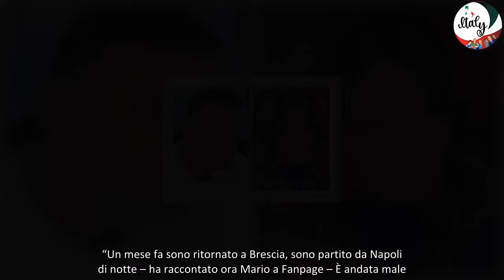“Ho rivisto Ida Platano” Mario, colpo di scena dopo Uomini e Donne Ma questa volta le telecamere n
Ida Platano e Mario Cusitore dopo Uomini e Donne, si parla ancora di loro. Ricordiamo che il trono dell’ex dama del trono over si è concluso senza una scelta dopo l’ennesima segnalazione nei confronti dello speaker (e dopo la decisione dell’altro sui corteggiatore, Pierpaolo, di lasciare il programma). Mario era stato avvistato in compagnia di un’altra ex dama, Melissa Riva, davanti ad un B&B e dopo averlo negato, ha ammesso di averla vista trascorrendo delle ore con lei, anche se solo in amicizia a suo dire.